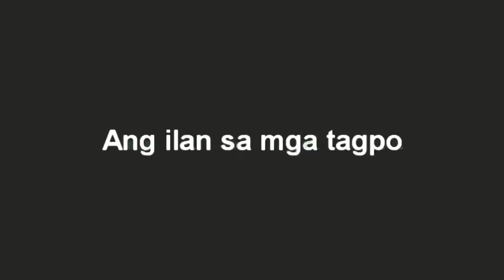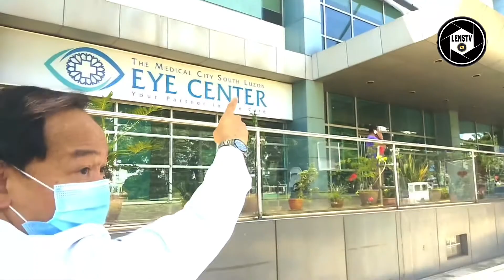Air circulation, Air change para iwas Covid-19